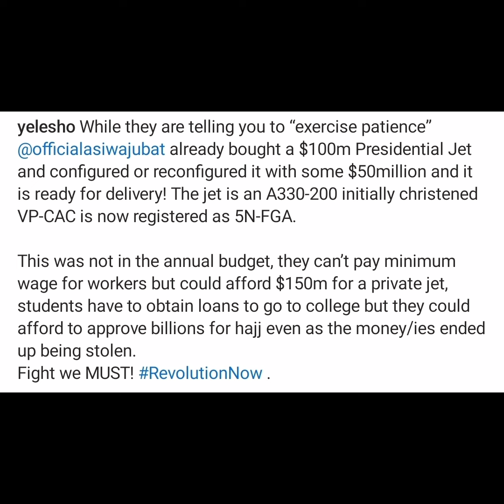President Tinubu allegedly buys and reconfigures new plane for $150,000,000 dollars -Sowore